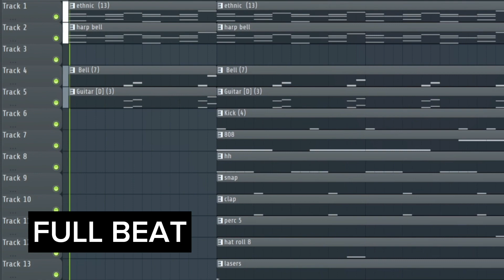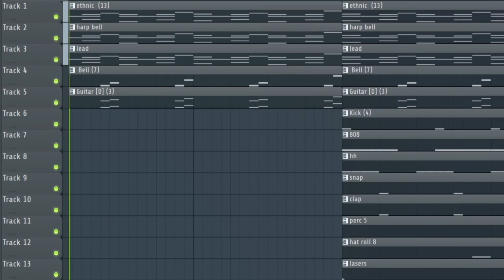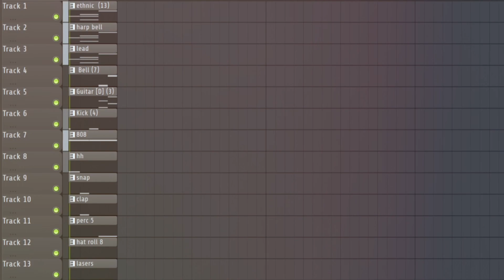Making a Beat for Across the Spider-Verse #6 | FL Studio Tutorial 2023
Self Love Type Beat